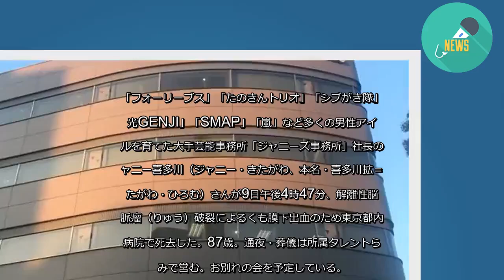ジャニー喜多川さん死去 87歳 ジャニーズ事務所社長 多くのアイドル育て - 毎日新聞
「フォーリーブス」「たのきんトリオ」「シブがき隊」「光GENJI」「SMAP」「嵐」など多くの男性アイドルを育てた大手芸能事務所「ジャニーズ事務所」社長のジャニー喜多川（ジャニー・きたがわ、本名・喜多川拡＝きたがわ・ひろむ）さんが9日午後4時47分、解離性脳動脈瘤（りゅう）破裂によるくも膜下出血のため東京都内の病院で死去した。87歳。通夜・葬儀は所属タレントらのみで営む。お別れの会を予定している。
米国生まれ。ショービジネスの世界に触れて刺激を受け、帰国後の1962年、ジャニーズ事務所を創業。64年、最初のアイドルユニット「ジャニーズ」をレコードデビューさせた。
オーディションで新人を発掘、歌と踊りを中心とした男性アイドルを次々と育成した。郷ひろみさん、たのきんトリオの田原俊彦さんや近藤真彦さん、少年隊、TOKIO、V6、KinKi Kids、King＆Princeなど、舞台、テレビ、映画などで活躍するスターに育てたタレントは多数。
事務所の経営は、姉のメリー喜多川さんと、メリーさんの長女の藤島ジュリー景子さんが担当し、自らは舞台演出やプロデュース業に注力した。堂本光一さん主演の「Endless SHOCK」、滝沢秀明さん主演の「滝沢歌舞伎」など長年続く人気の舞台を次々と手がけた。
2011年、「最も多くのコンサートをプロデュースした人物」「最も多くのナンバーワン・シングルをプロデュースした人物」としてギネスに認定された。18年9月には滝沢さんがジャニーさんの後を継いで、プロデュース業に専念することが発表された。
先月18日、自宅マンションで倒れ、都内の総合病院へ緊急搬送されていた。